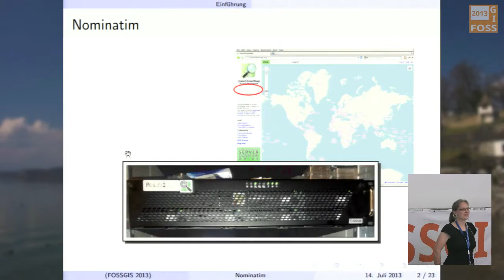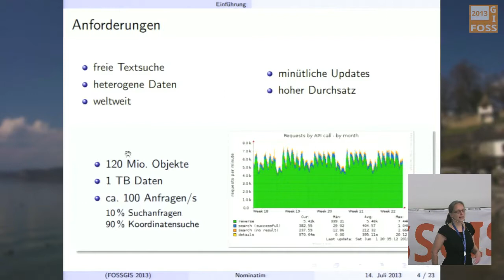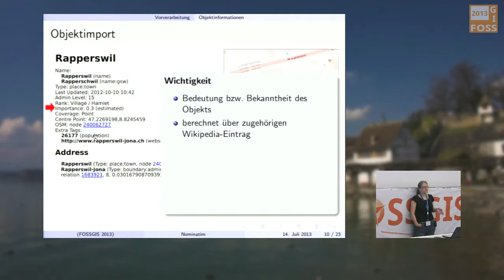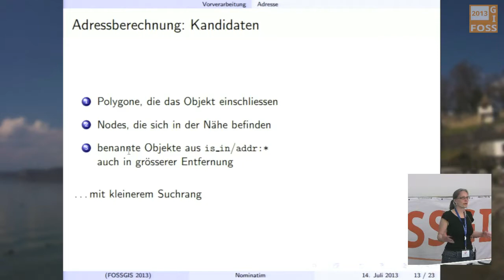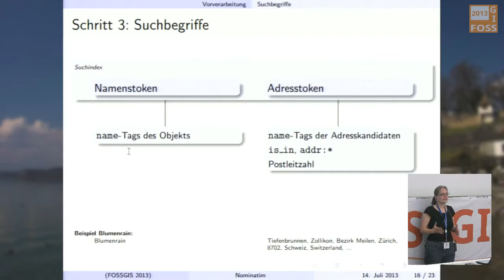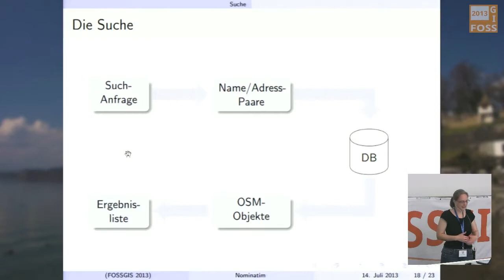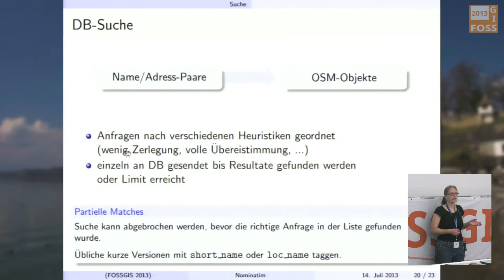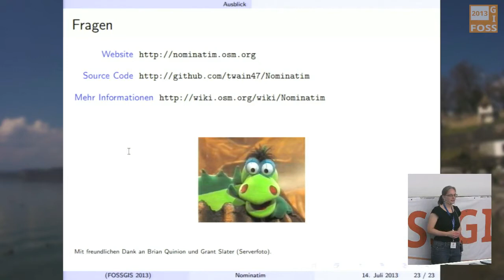2013 - Sarah Hoffmann: Der OpenStreetMap-Geocoder Nominatim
Nominatim ist die Software, die sich hinter der Suchbox der OpenStreetMap-Hauptseite
verbirgt. Sie bietet eine Freitext-Suche genauso wie Reverse-Geocoding, deckt OSM-Daten
weltweit ab und kann minütlich auf dem Stand der letzten Änderungen in OSM gehalten
werden.

Dieser Vortrag gibt einen kurzen Einblick ins Innere von Nominatim. Es
wird erklärt, wie die OSM-Daten vorverarbeiten werden, wie ein Ort seine Adresse
erhält und wie schlussendlich die Suche selber funktioniert. Der Schwerpunkt liegt
dabei weniger auf technischen Details sondern der Vortrag wird mehr die grundlegenden
Prinzipien erklären, die der Suche zugrunde liegen. Damit soll dem interessierten
Mapper geholfen werden, besser zu verstehen, wie die sorgfältig in OSM erfassten
Daten verarbeitet werden, damit sie von anderen gefunden werden können.